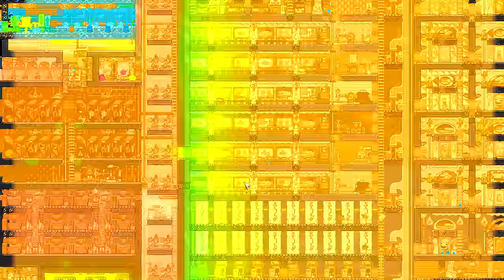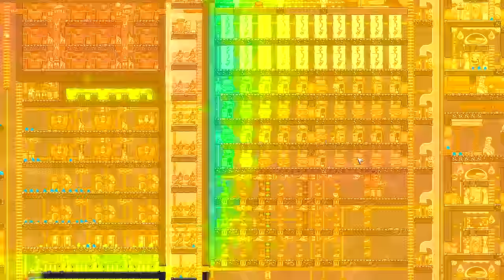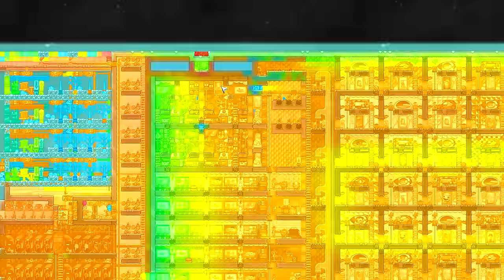❄️Oxygen Not Included - DLC 2 - Agora melhorou, vamos pra próxima. EP93